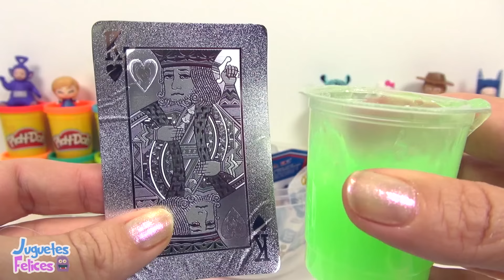Huevo Sorpresa Gigante de Oddbods en Español de Plastilina Play Doh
¡Hola amigos! ¡Bienvenidos a Juguetes Felices! Hoy, Fuse de los Oddbods está en nuestro huevo sorpresa. El huevo sorpresa gigante está hecho de Play Doh y dentro está lleno de sorpresas divertidas.

Personajes Oddbods

Fuse: Es un oddbod de color Rojo
Forma de actuar: Bastante malhumorado.Es el líder de los Oddbods

Jeff: Un oddbod Morado
Forma de actuar: Limpio, Ordenado y siempre lleva los ojos caidos

Bubbles: Es la Oddbod de color Amarillo
Forma de actuar: Es bastante alegre y siempre lleva una sonrisa.Bastante loca para sus cosas y come ranas e insectos Además de ser unas de las niñas

Newt: Es la Oddbod de color Rosa
Forma de actuar:Es la mas joven de todos.Es tierna y femenina

Pogo: Es el Oddbod Azul
Forma de actuar: Es travieso y le encanta hacer bromas

Slick:es un Oddbod de color Naranja
Forma de actuar: Le encanta la música, bailar y es mujeriego

Zee: Es un Oddbod Verde
Forma de actuar: Flojo, le encanta dormir, comer y no es limpio